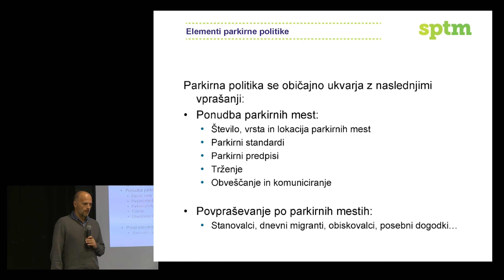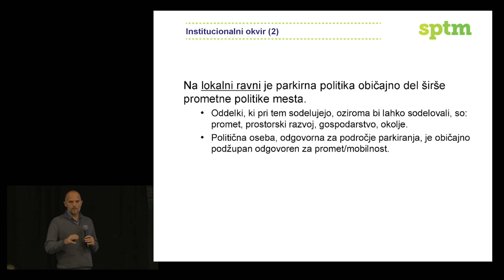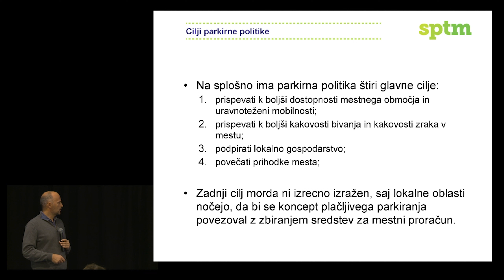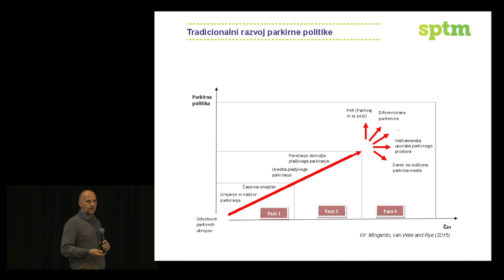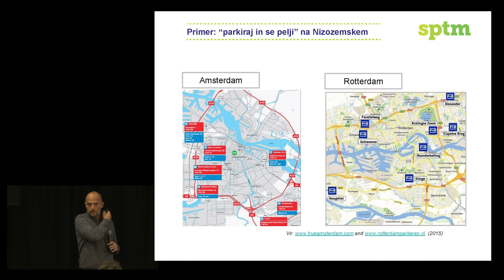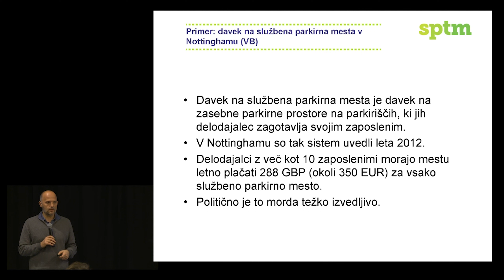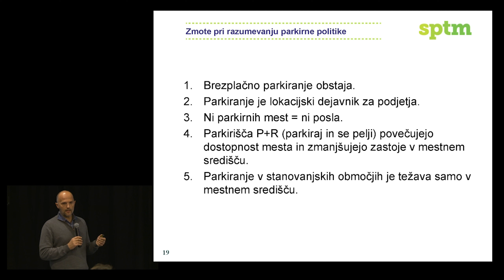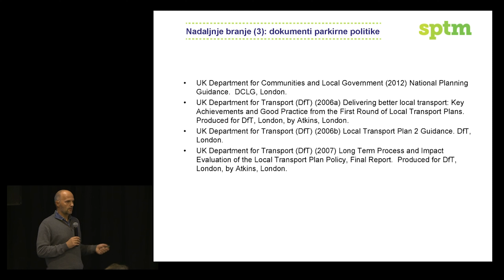Osnovni pojmi parkirne politike - Aljaž Plevnik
Aljaž Plevnik je raziskovalec na Urbanističnem inštitutu RS.

Upravljanje parkiranja je eden od temeljev trajnostne mobilnosti v občinah. Parkirna politika je zato eden ključnih instrumentov za občine, ki so zavezane zmanjševanju motoriziranega prometa in emisij toplogrednih plinov ter razvoju trajnostne mobilnosti, saj ima velik potencial za vplivanje na načrtovanje mobilnosti in potovalne navade, kar lahko znatno izboljša kakovost življenja. Sodobno celostno upravljanje parkiranja presega ukvarjanje s parkiranjem, ki je usmerjeno v dobro in povpraševanju ustrezno parkirno infrastrukturo in zagotavljanje enostavnega dostopa do vseh delov mesta z avtomobilom. Postalo je temeljni gradnik celostnega načrtovanja prometa zaradi svojega pomembnega učinka vpliva na zmanjšanje osebnega motornega prometa in njegovih negativnih posledic.